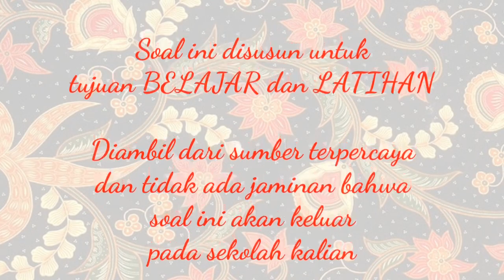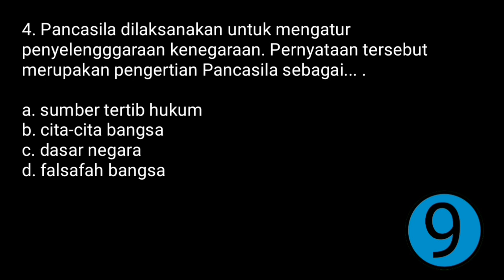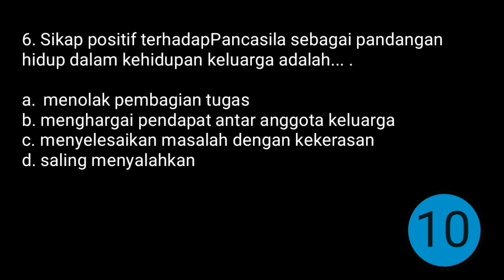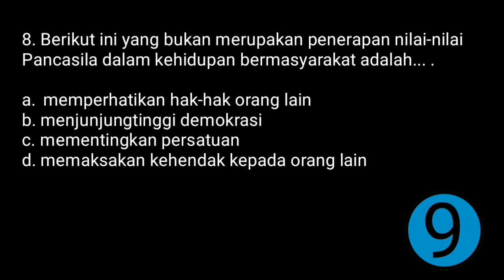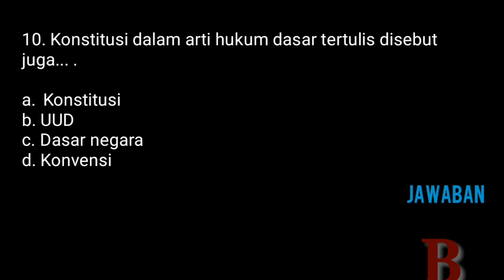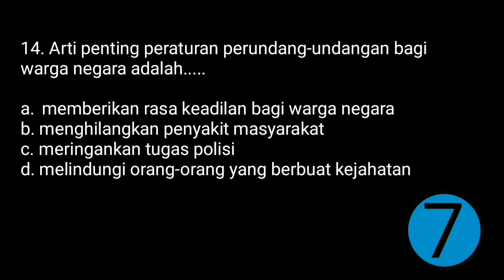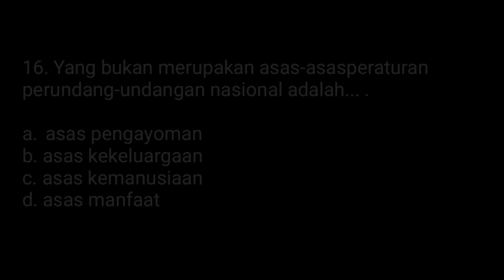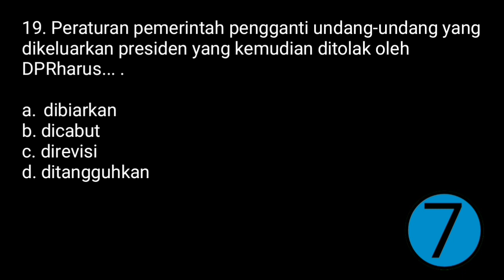Soal UAS / PAS PKN Kelas 8 Semester 1 dan Kunci Jawaban ( Pendidikan Kewarganegaraan 8 ) K13